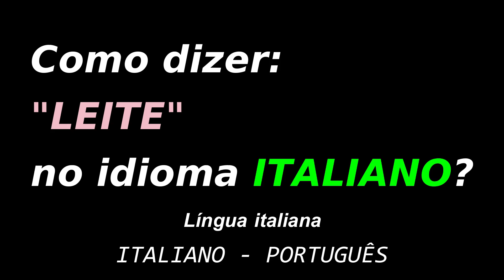Como dizer: "LEITE" no idioma ITALIANO? | Educação gratuita | Dicionário na língua italiana.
Como dizer: "LEITE" no idioma ITALIANO?
Dicionário na língua italiana.
Grátis.
ITALIANO - PORTUGUÊS.

Grazie.
Obrigado.